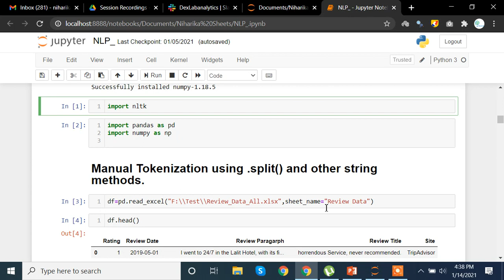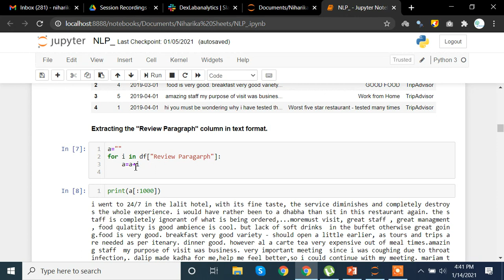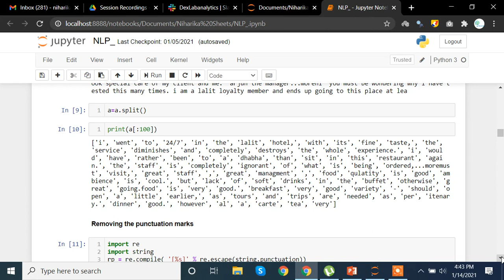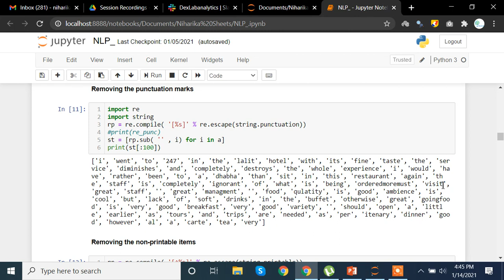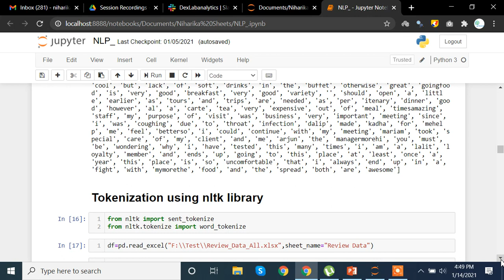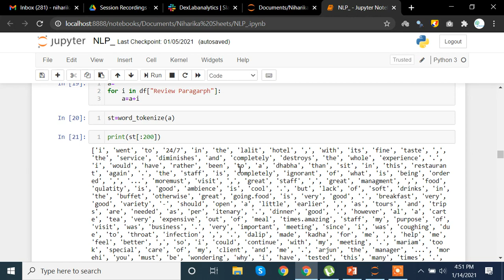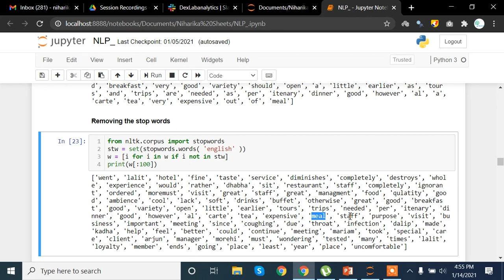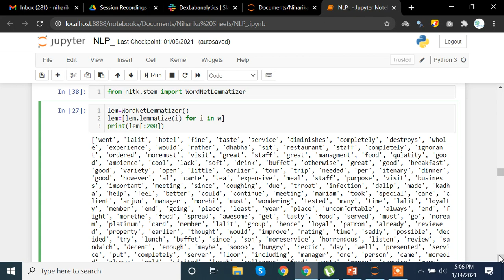Machine Learning & Deep Learning with Python||Introduction to Natural Language Processing- Part-I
In this video we are introducing you to the concept of  Natural Language Processing also known as NLP. We will explain  the concept of tokenization, stemming and lemmatization and how to remove stop words and punctuation marks in order to reduce the word  corpus and explain you the reason behind it.

DexLab Analytics is one of the industry leaders in training professionals for Big Data and Analytics. We have courses on Data Science, Machine Learning, Credit Risk Modeling, Market Risk Modeling, Big Data Hadoop, MS Excel VBA, R Programming and Analytics and Predictive Modelling. We also provide comprehensive training packages for corporates.

For more updates on courses and tips follow us on